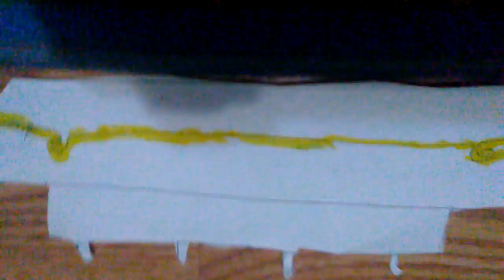Sinking Ships 16- Alexandria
Alexandria was a very fancy ship at the time
NOTE- This is inspired of off Shipster1912’s video!